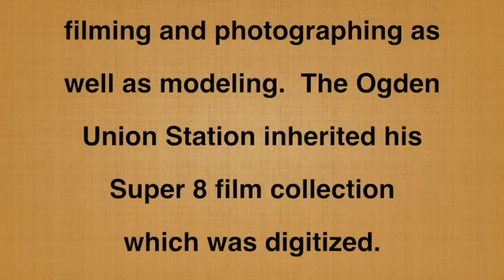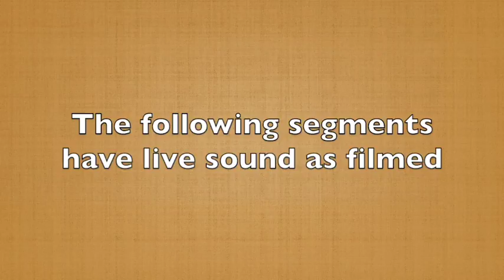Jarvis Films Part 1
(Note: This is a second edition with a slight rewording of the introduction scroll, otherwise the rest is the same as the first upload)

This is the first of a number of videos from the Floyd Jarvis film collection at the Ogden Union Station Archives.  Much of it was recorded on sound Super 8 film.  Part one is a compilation of scenes of the Cumbres and Toltec, Durango and Silverton, and Lake Whatcom Railway.